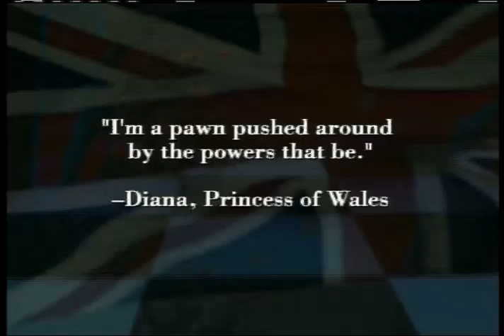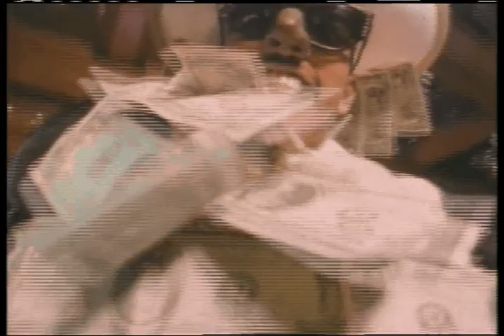MATT GALLAGHER REEL MTV 2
BIORHYTHM PRODUCER/EDITOR MONTAGE